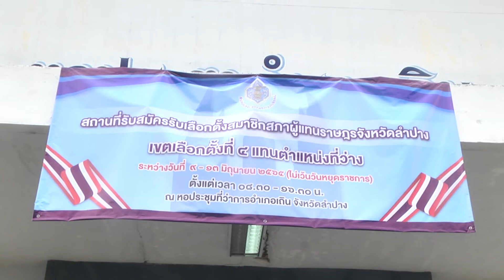10 มิ.ย. 65 ลำปาง ผู้ว่าฯ ลงตรวจสถานที่รับสมัครเลือกตั้งซ่อม สส.เขต 4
หลังจากที่วานนี้ (09 มิ.ย. 65) ทางคณะกรรมการการเลือกตั้ง ประจำเขตเลือกตั้งที่ 4 จังหวัดลำปาง ได้เริ่มประเดิมเปิดสมัครรับเลือกตั้ง สมาชิกสภาผู้แทนราษฎร(ส.ส.) เขต 4 ลำปาง เป็นวันแรกซึ่งบรรยากาศไม่คึกคักเท่าที่ควรมีผู้สมัครจากพรรคการเมือง เดินทางมาลงทะเบียนสมัครรับเลือกตั้งอยู่เพียงสองราย คือ นายพลพงศ์  พงษ์สุพัฒน์ ผู้สมัครจากพรรคพลังสังคมใหม่ และนายเดชทวี  ศรีชัย พรรคเสรีรวมไทย โดยตลอดทั้งวันคงไร้เงาผู้สมัครจากพรรคใหญ่ นายวัฒนา  สิทธิวัง อดีตสมาชิกสภาผู้แทนราษฎรผู้เป็นเจ้าของพื้นที่เดิม
ล่าสุดช่วงสายของวันนี้ (10 มิ.ย. 65) เวลาประมาณ 10.00 น. ที่อาคารศาลาประชาคมที่ว่าการอำเภอเถิน จังหวัดลำปาง นายวัฒนาฯ ได้เดินทางมายื่นเอกสารลงสมัครรับเลือกตั้ง ในนามพรรคใหม่ “พรรคเศรษฐกิจไทย” ซึ่งก็ได้ผ่านการตรวจสอบเอกสารตามลำลับขั้นตอนจากเจ้าหน้าที่จนแล้วเสร็จ ได้ลำดับหมายเลขประจำตัวเบอร์ 3 โดยมีเหล่าบรรดากองเชียร์ผู้ที่ให้การสนับสนุนเดินทางมาร่วมให้กำลังใจ มีการนำป้ายข้อความและรถแห่ประชาสัมพันธ์เข้ามาร่วมเชียร์สร้างสีสันกันอย่างเต็มที่
ทั้งนี้ สำหรับการสมัครรับเลือกตั้งสมาชิกสภาผู้แทนราษฎร (ส.ส.) เขต 4 ลำปาง กรณีแทนตำแหน่งที่ว่างครั้งนี้ จะเป็นการเลือกตั้งซ่อมของจังหวัดลำปางครั้งที่ 2 โดยคณะกรรมการการเลือกตั้งจังหวัดลำปางได้มีการกำหนดให้วันที่ 9 - 13 มิถุนายน 2565 เป็นวันรับสมัครรับเลือกตั้งฯ และกำหนดให้วันอาทิตย์ที่ 10 กรกฎาคม 2565 เป็นวันลงคะแนนเสียงเลือกตั้ง โดยจะมีพี่น้องประชาชนในเขตท้องที่ 5 อำเภอ เป็นผู้มีสิทธิลงคะแนน ทั้งในเขตท้องที่อำเภอเกาะคา เสริมงาม สบปราบ เถิน และ แม่พริก ซึ่งจะมีจำนวนผู้มีสิทธิลงคะแนนเสียงเลือกตั้ง รวมประมาณกว่า 163,000 คน
อย่างไรก็ตามในการดำเนินการเปิดสมัครรับเลือกตั้ง นายสิธิชัย  จินดาหลวง ผู้ว่าราชการจังหวัดลำปาง พร้อมด้วย นายทองเนตร  ดูใจ ผู้อำนวยการการเลือกตั้งประจำจังหวัดลำปาง ก็ได้มีการลงพื้นที่ตรวจเยี่ยมให้กำลังใจเจ้าพนักงานผู้ดำเนินการรับสมัคร พร้อมร่วมสังเกตการณ์ในการเปิดสมัครรับเลือกตั้ง สมาชิกสภาผู้แทนราษฎร (ส.ส.) เขต 4 ลำปาง กรณีแทนตำแหน่งที่ว่างในครั้งนี้ด้วย โดยผู้ว่าราชการจังหวัดลำปาง ได้กล่าวมั่นใจว่าการเลือกตั้งซ่อมของจังหวัดลำปาง ครั้งที่ 2 นี้ ทางคณะกรรมการการเลือกตั้งประจำจังหวัดลำปาง จะมีการดำเนินการที่รัดกุม เพื่อให้การเลือกตั้งเป็นได้ด้วยความเรียบร้อย โปร่งใส และเที่ยงธรรม ซึ่งในโอกาสนี้ ผู้ว่าราชการจังหวัดลำปาง ได้กล่าวเชิญชวนขอให้พี่น้องประชาชนชาวลำปาง ในเขตท้องที่ 5 อำเภอ ทั้งเกาะคา เสริมงาม สบปราบ เถิน แม่พริก ได้มีการเตรียมตัวให้พร้อม แล้วมาร่วมกันรักษาสิทธิออกมาลงคะแนนเสียงเลือกสมาชิกสภาผู้แทนราษฎรของคนลำปาง แทนตำแหน่งที่ว่างกันให้มากที่สุด ในวันอาทิตย์ที่ 10 กรกฎาคม 2565 ตั้งแต่เวลา 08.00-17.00 น. โดยหวังว่าการลงคะแนนเสียงเลือกตั้งครั้งนี้ จะยังคงได้รับความสนใจจากพี่น้องประชาชนผู้มีสิทธิออกเสียง ซึ่งเบื้องต้นตั้งเป้าว่าจะมีประชาชนออกมาใช้สิทธิไม่น้อยกว่าการเลือกตั้งในทุกๆ ครั้งที่ผ่านมา หรือ ประมาณร้อยละ 70 ของผู้มีสิทธิออกเสียงทั้งหมด